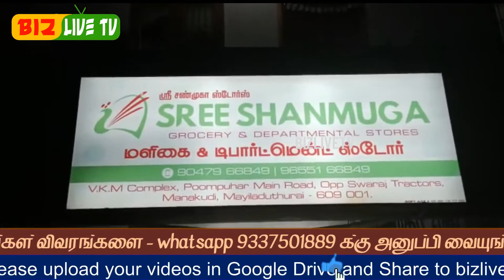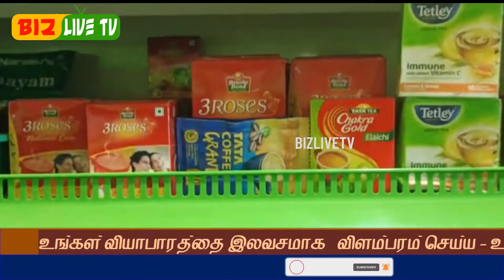ஶ்ரீ சண்முகா ஸ்டோர்ஸ்மளிகை & டிபார்ட்மெண்ட் ஸ்டோர், Mayiladuthurai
குறைந்த விலை, தரமான பொருள்...படையெடுக்கும் மக்கள்!
ஶ்ரீ சண்முகா ஸ்டோர்ஸ்
மளிகை & டிபார்ட்மெண்ட் ஸ்டோர்.
Address : V.K.M காம்ப்ளக்ஸ், பூம்புகார் ரோடு, ஸ்வராஜ் டிராக்டர் எதிரில்,
மயிலாடுதுறை
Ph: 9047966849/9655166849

BizliveTv - Anytime Anywhere...!

Get your Business Online with bizlivetv.com - A Unique Platform to showcase your products & feature your establishment in our online promo videos & weekly editorials!

BizliveTv is for Everyone, A-Z!

Create your Free Account at  bizlivetv.com Today!